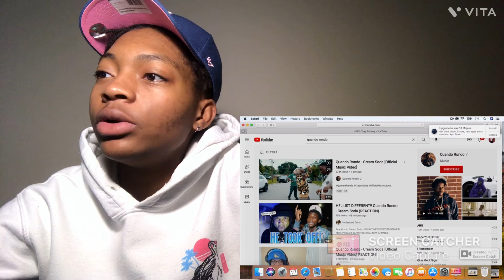HE SO SLEPT ON!! Quando Rondo - Cream Soda [Official Music Video] REACTION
HE SO SLEPT ON!! Quando Rondo - Cream Soda [Official Music Video] REACTION . I hope y'all enjoyed this video.